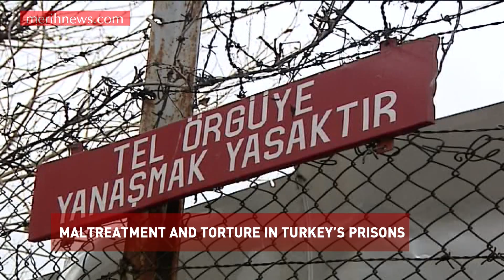MALTREATMENT AND TORTURE IN TURKEY’S PRISONS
Another allegation of maltreatment and torture in Turkey’s prisons. Maltreatment and torture was reported from Elazığ Type T Closed Prison in December 2017. Another incident is recently reported from Osmaniye Type T Closed Prison. According to the narrations of the family and relatives of the inmates the prison administration decided to count inmates twice a day and forced them to stand up during the counting. The inmates who resisted this were beaten up violently by the prison guards. It is reported that there was bruising on the bodies of the inmates. It is also claimed that some prison guards broke chairs while hitting the inmates with it.